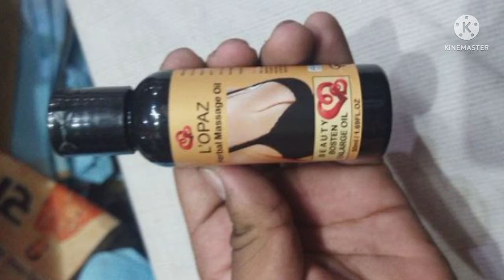Lopaz breast growth massage oil for quick and better results | स्तन का आकार कैसे बढाए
Tata 1mg :
Naykaa :
Snapdeal :
Meesho :

Vitamin E moisturises the skin, protects saggy breasts from the damage of free radicals and rapidly increases skin elasticity
It works wonder in healing sagging breasts also helps to improve the texture of the skin while making it firm
It nourishes the breast and gives them the moisture they need and heals the tissue, making the breast look bigger and firmer
It stimulates cell growth, heals infection and inflammations, prevents premature ageing and sagging of the skin

1-How can I massage my breast to enlarge it?
2-How do you use breast plumping oil?
3-Can breasts grow by massaging them?
4-How can I increase my breast with massage?
5-How to massage breast for tightening with oil
6-ब्रेस्ट बढ़ाने के लिए कौन सा तेल लगाना चाहिए?
meesho breast oil review
Zugzwang Blast 36 Lotion
breast increase oil
breast increase oil meesho